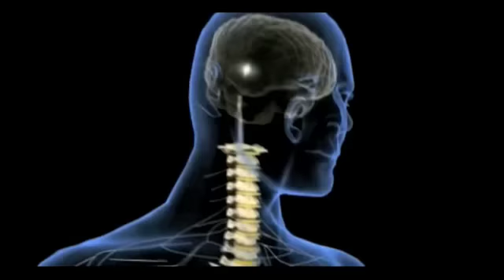YaHeardMeh? -BoomBAP (Music Video)/ComedySkit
This Is BoomBAP's 1st  Freestyle Music Video with comedy skit / animation at the end.